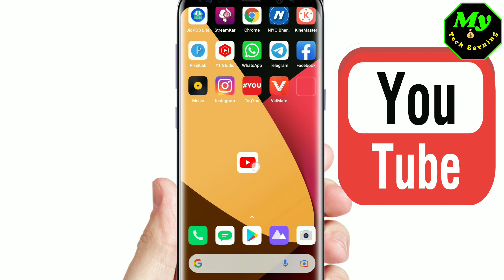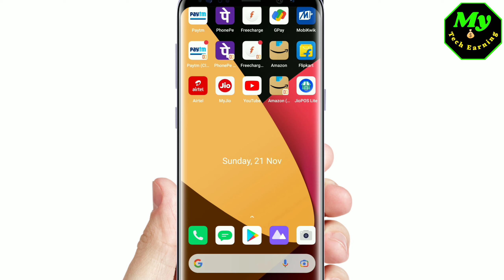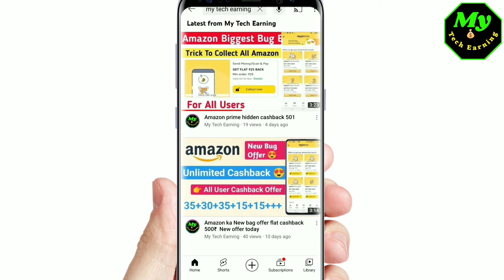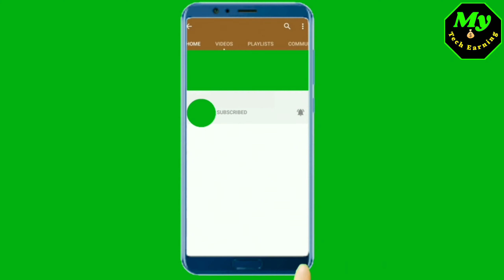YouTube से कामये एक लाख रूपया जानें कैसे bhaut ही आसान हैं disco soren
YouTube se kamye bhaut he Kamal Ka earning kar Raha hai

My Tech Earning:
Yesterday loot wala Kuch logo ka product Automatically cancel Ho Gaya hai or refund Bhi mil Gaya Hai kisi ko 24 or kisi ko 0.01 ( Formality Nibhana ) koi bat nhi extra Cashback to mila hi

🔴🔴🔴 Jiska Cancel nhi huaa Hai unko Product mil Jayega cancel mat karoge

Cashback sabhi ka safe Hai abhi bhi 😊😊😊

300 cashback mila hai jaldi jaldi use kar lo nhi to back ho sakta hai

Bug Expired hai

My Tech Earning:
*बिना पैसे लगाएं घर बैठे फ्री में Rs.10000-20000 रूपए कमाना चाहते हैं तो इस मैसेज को पूरा पढ़े*

Refer code👉 *CHAAZC4K*

*भारत का नंबर 1 Gaming App, जहां से आप बिना Game खेले भी पैसा कमा सकते हैं। जी हां । शायद आप ये बात सुनकर* *चौंक गए होंगे। लेकिन ये सच है*

जॉइन करते ही आपको Rs. 105 ₹ मिलेंगे ,
 Minimum Withdraw Rs. 50 ₹
*Dream11 और HOWZAT 🌍 playzpot 🌍का बाप*
        *आओ मिल कें कमाए*
1 👉   *क्रिकेट  फैंटास्टिक  में टीम  बनाएं*
2 👉 *लूडो गेम खेलें*
3 👉 *फ्रूट कटर गेम खेले*
4 👉 *रेसिंग गेम खेले*
5 👉 *केरम बोर्ड गेम खेलें*

*Joining link👇👇*

*Joining link👆👆*

  🎯 *NOT*
        *ऐप डाउनलोड करते ही रजिस्ट्रेशन करते समय रेफरल कोड जरूर डालें कोड डालने से आपको ₹105 बोनस मिलेगा*
 👉 Refer Code  रेफरल कोड *CHAAZC4K*
🌍  *अगर आप टीम बनाते हो तो*
      *मंथली फिक्स इनकम इस प्रकार मिलेगी 11 लेवल तक*
*1* लेवल 👉  15.50 ₹
  *2* लेवल 👉 7.50  ₹
 *3* लेवल 👉  4.00  ₹
 *4* लेवल 👉  2.00  ₹
 *5* लेवल 👉  1.20  ₹
 *6* लेवल 👉  0.90  ₹
 *7* लेवल 👉  0.70  ₹
 *8* लेवल 👉  0.50  ₹
*9* लेवल 👉   0.34  ₹
*10* लेवल 👉 0.24  ₹
*11* लेवल 👉 0.12  ₹
🎯🎯 *आपकी टीम गेम खेलेगी तो भी आपको 11 लेवल तक कमीशन मिलेगा*
*1* लेवल 👉   1.50%
  *2* लेवल 👉 0.75%
 *3* लेवल 👉  0.375%
 *4* लेवल 👉  0.1875%
 *5* लेवल 👉  0.0938%
 *6* लेवल 👉  0.0938%
 *7* लेवल 👉  0.0938%
 *8* लेवल 👉  0.0938%
*9* लेवल 👉   0.0938%
*10* लेवल 👉 0.0938%
*11* लेवल 👉 0.0938%
🙏🙏 *बिना कुछ इन्वेस्ट किए आपको लाखों की इनकम होगी इसके बाद भी आपको समझ नहि  आया तो* 🍖🍖🍖

आप हमारे ट्रेनिंग ग्रुप से जुड़ने के लिए नीचे दिए गए लिंक पर क्लिक करें👇👇👇👇👇

My Tech Earning:
About.

Paytm
All Bank offer
Google pay
Phonepe
Amazon
Mobiqwik
FreereaCharge
My jio reacharge
Jiopos

About.

Paytm
All Bank offer
Google

About.

Paytm
All Bank offer
Google